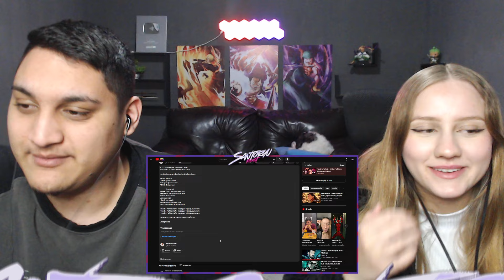Trabalho Perfeito | Rafão | Fushiguro Toji (Jujutsu Kaisen) - REACT EM CASAL